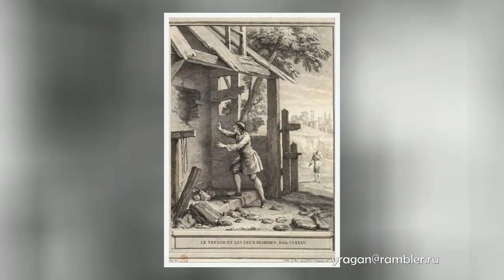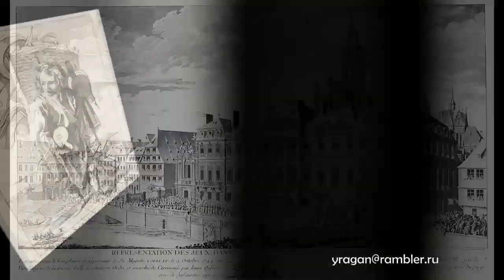Жак-Филипп Леба Jacques-Philippe Lebas биография работы